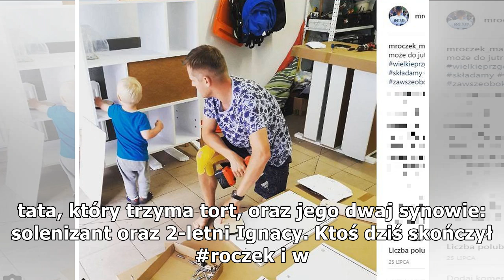Marcin Mroczek świętuje pierwsze urodziny syna. Pochwalił się rodzinnym zdjęciem. Komentuje Cichopek